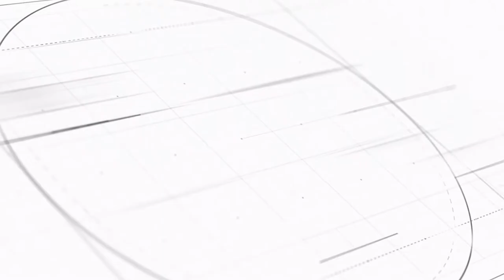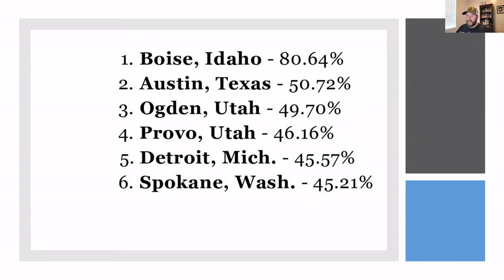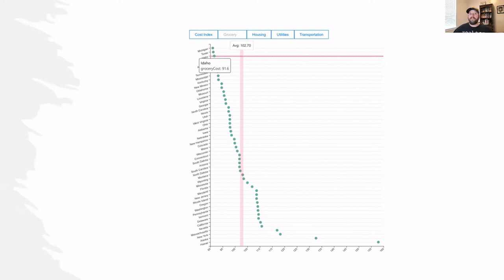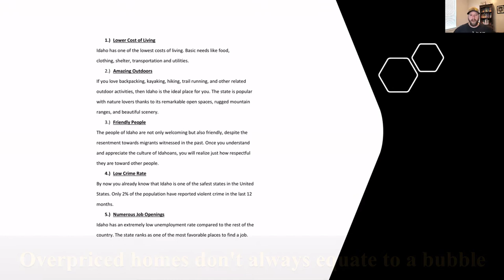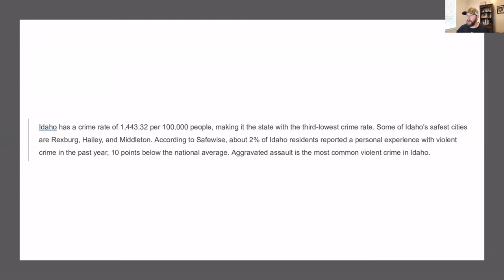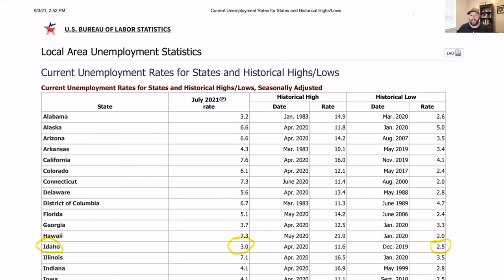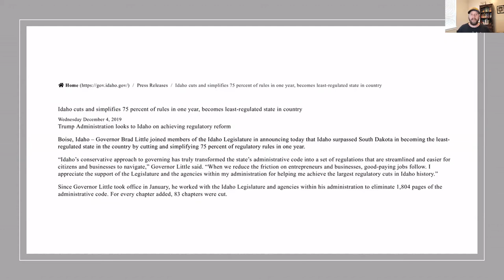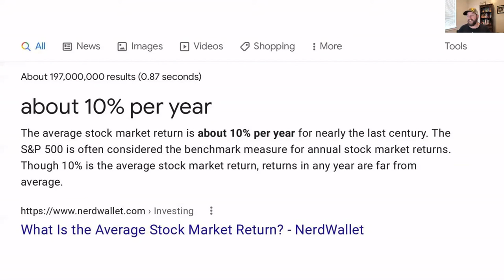Why is the Boise Idaho Housing Market overvalued?! - Breakdown of the Fortune Magazine article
According to Fortune Magazine, the Boise Idaho Housing Market is the most overvalued market in the entire US! Not by a small margin either. But why is our market overvalued?! Is it because of the general narrative the magazine is trying to sell you, or is there much more to the story?! Click here to find out!

I’m a Realtor® in Star, Idaho with Keller Williams Realty Boise.  I moved to Star, Idaho in order to find a better way of life, other than the rigid and regulated rules of the State of California. After thorough research, I found home and made the move. It turns out it was the best decision of my life, and I want to share those experience with you! If you know of someone that may be able to benefit from my videos and is considering a move here to the greater Boise, Idaho area, I would love to be the guide! I appreciate your shares!

Want to know more about the greater Boise area in more real time? Visit and become a member of my “Conservatives to Idaho” channel on Facebook!

Mike Petras
Your STAR Realtor